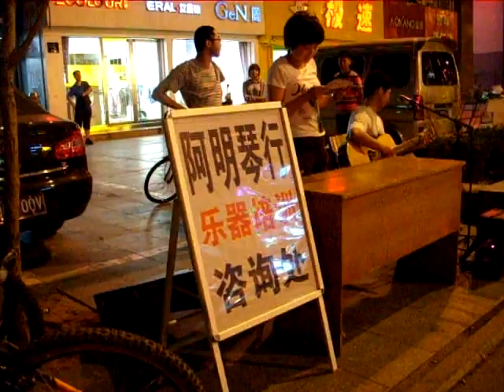Street Singer 1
A street singer I met on my trip to Wulian, Shandong, China, June 6, 2011.